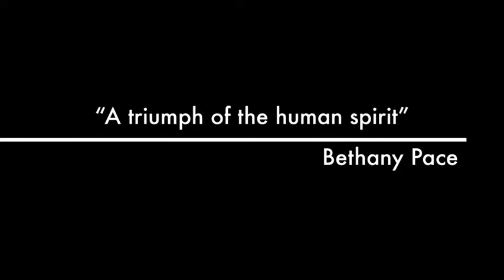Douglass House RA's: Trailer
Trailer for Douglass House's submission for The Big Finish